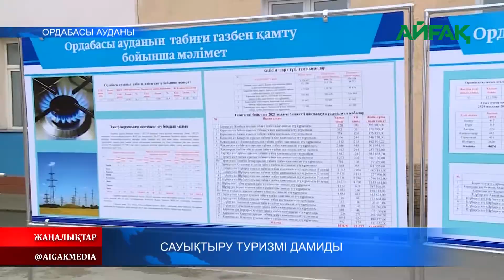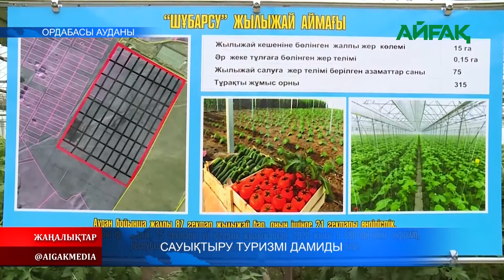29.03.2021 Сауықтыру туризмі дамиды